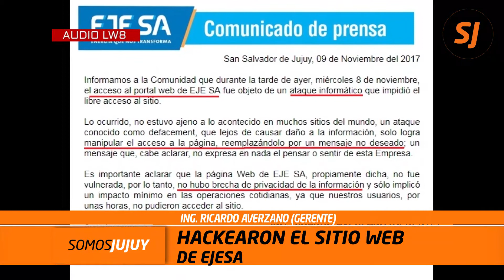Hackearon El Sitio Web De Ejesa